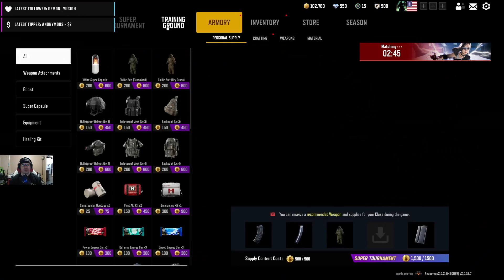Super People - Hackers have ruined the game.. Devs do something!!!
Apparently cant play solo any more without hackers ruining it, for 2 games same hacker shooting through the map, ran trio for a while. Back to solo, the same hacker shooting through the map... Devs do something before you lose everyone that wants to continue playing -- Watch live